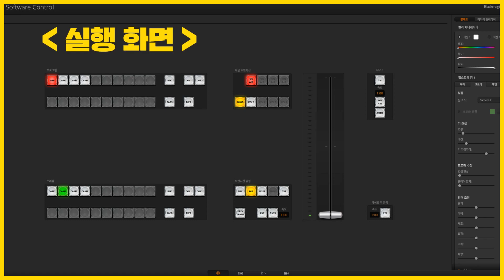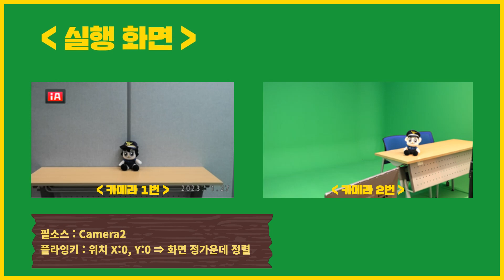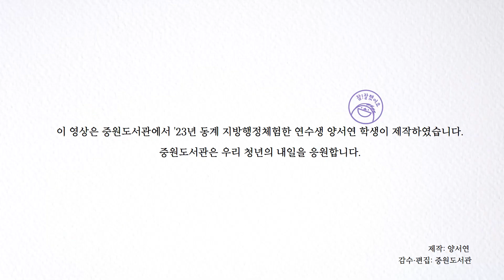중원도서관 미디어 공방 200% 즐기기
중원도서관 미디어 공방 크로마키 및 PIP 사용법을 알아보아요!

* 이 영상은 중원도서관에서 '23 동계 지방행정체험을 한 연수생 양서연 학생이 제작하고, 중원도서관이 감수˙재편집한 영상입니다.